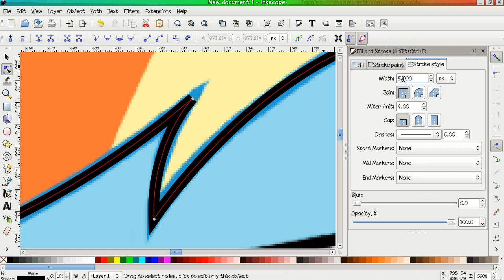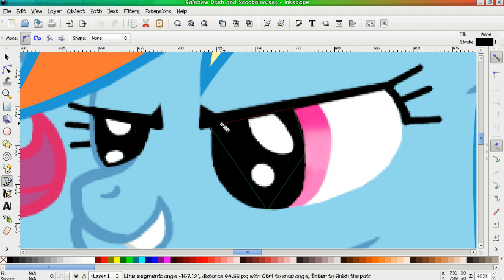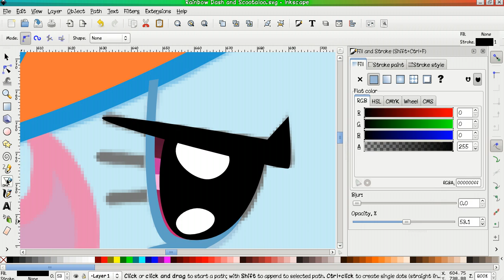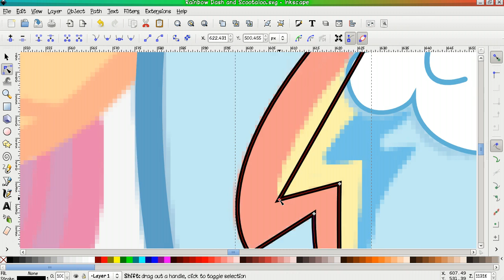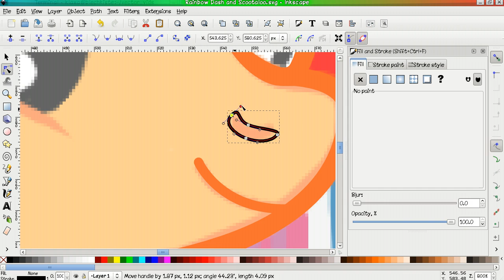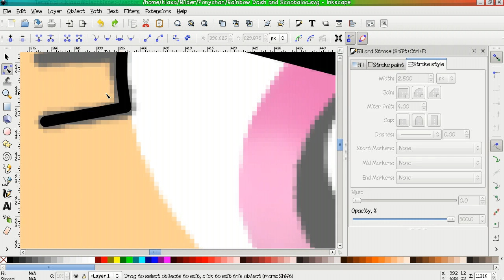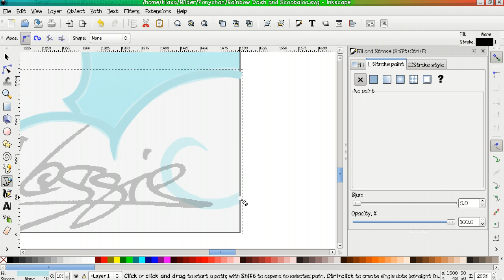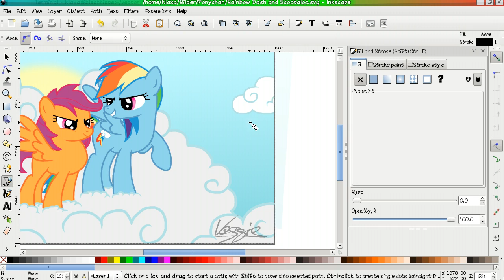Vectorizing ponies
This is a screencast of me vectorizing a pony-image for deviantart.

The speed is 15 times faster than realtime.
Programs used:

Inkscape for drawing
FFmpeg for screencasting
Mencoder for speeding up the video
mkvmergeGUI for merging the videos
Handbrake for encoding to the final version

I didn't add any music to this, because I hate videos that have no sound and the uploader just put some shitty music in it. So listen to whatever you like while watching this.

Edit: Seeing this some months later, just sayin' I'm using more advanced techniques now, made a lot of this inaccurate and kinda dirty.

duh...